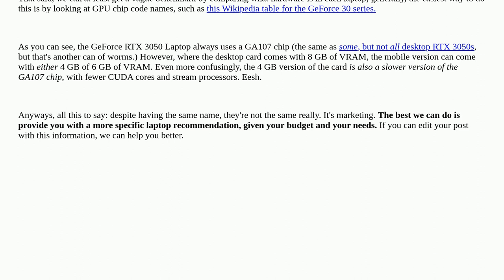Hardwarerecs: Difference, in graphic cards memory, between NIVIDA official page and laptop specif...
Difference, in graphic cards memory, between NIVIDA official page and laptop specifications

A special thanks goes out to the awesome community

  memory laptop graphics-cards